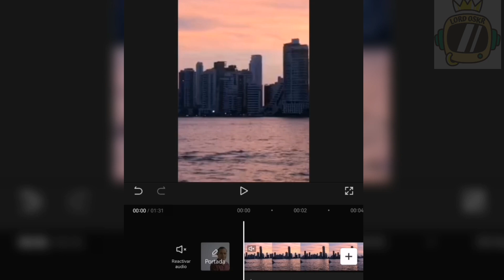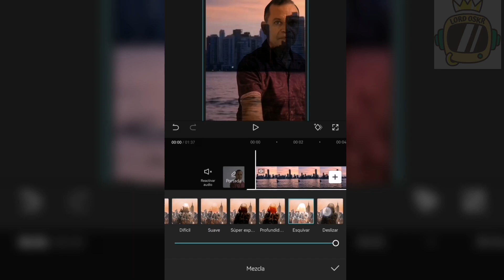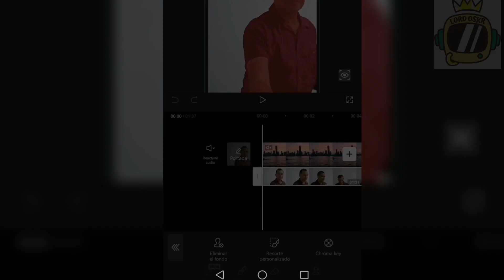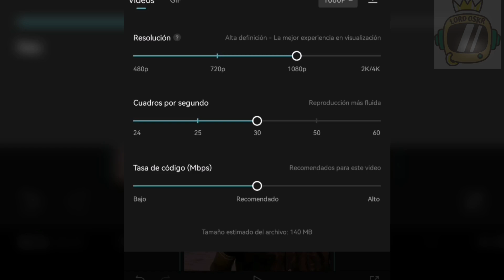Quitar fondo a video en CapCut Fácil desde el celular